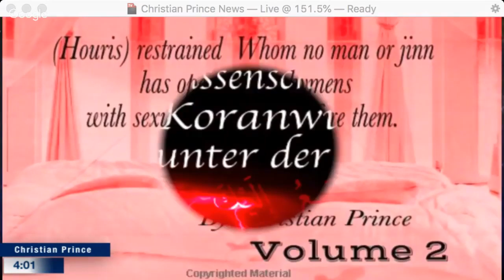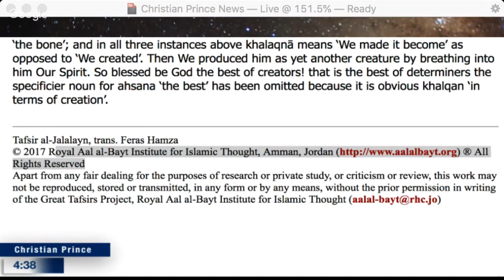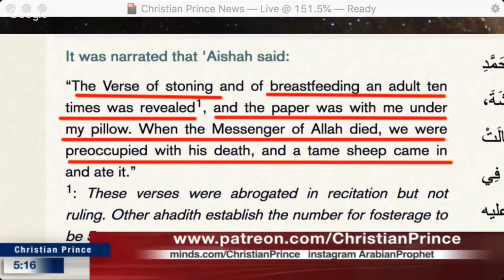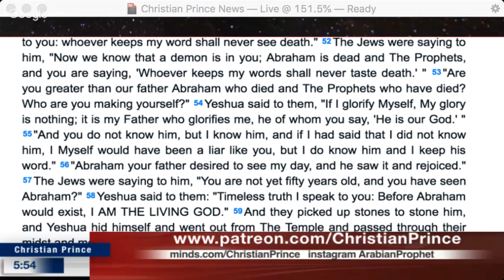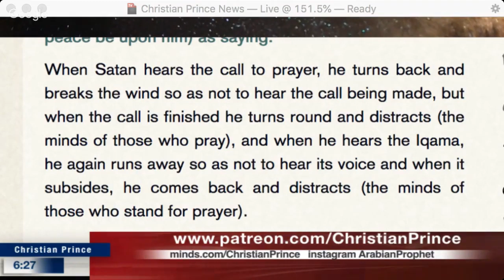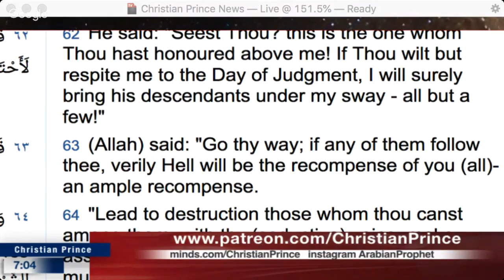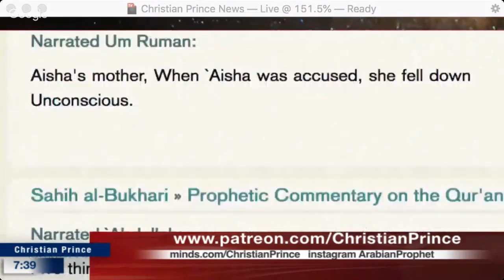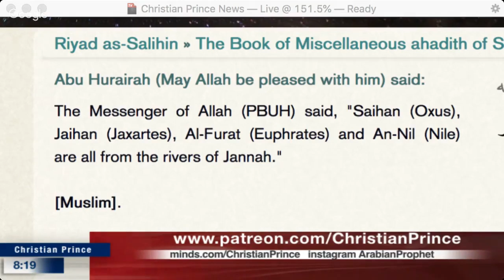Live Debate: Miracles of The Quran. True or False?